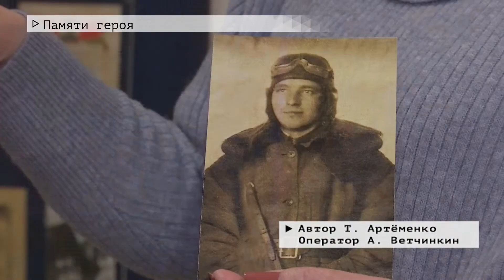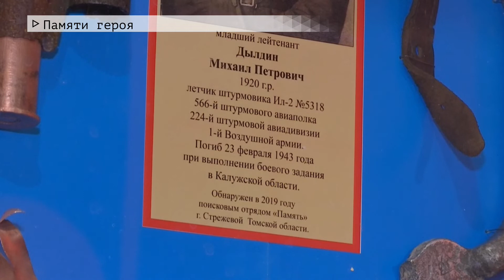Время местное Эфир: 12-01-2022 - Памяти героя